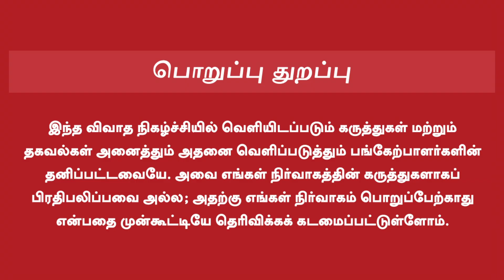Annapoorani Review Tamil | உணவு அரசியல் பேசும் அன்னபூரணி